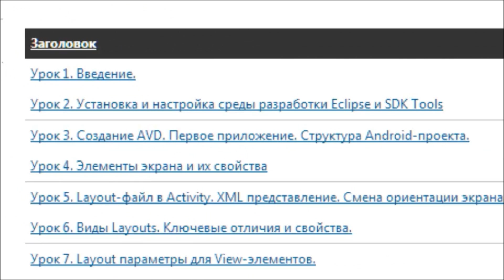Обучение разработке на Android. Урок 1. Введение.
Это урок-введение. Здесь мы пока ничего кодить не будем, я распишу причины, которые побудили меня создать этот канал

Я начал свое знакомство с разработкой под Android с примеров на официальном сайте. Половину того, чего делал - не понимал. Но какие-то знания оттуда вынес и немного почитал теории на том же ресурсе. На этом мое знакомство с Android завершилось ) Я не знал куда двигаться дальше. Про книги я почему-то не подумал, а зря ...

Позже я наткнулся на статью «Five of the best Android development books». Интерес снова появился, стало понятно куда двигаться, я начал читать эти книги. Понял не все, но уже гораздо больше чем с первых примеров. Но если читать такие книги полностью с нуля, то многое будет не очевидно и непонятно.

Поэтому я хочу попытаться создать уроки по Android для начинающих, чтобы у читателя за спиной не оставалось непонятных ему тем. Я постараюсь максимально подробно все объяснять и делать различные примеры для большей наглядности. С каждым новым уроком буду вводить и использовать новые понятия и объекты, и использовать объекты из прошлых уроков для закрепления.